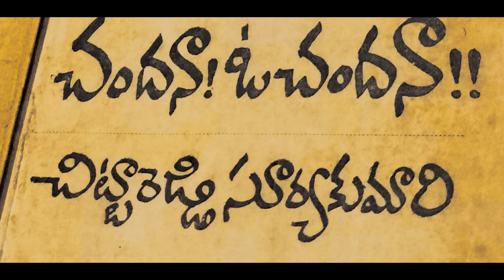చిట్టారెడ్డి సూర్యకుమారి గారి-చందనా ఓ చందనా #2 Telugu Novel Telugu Audio Novel#Teluguaudiobook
Telugu Novel
Subs : 7698